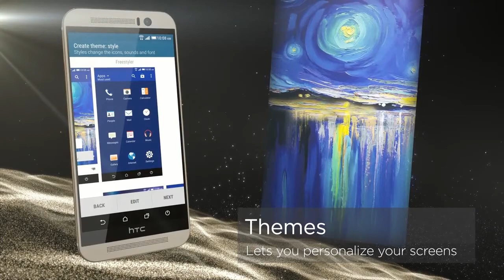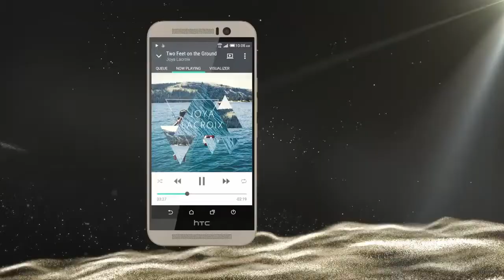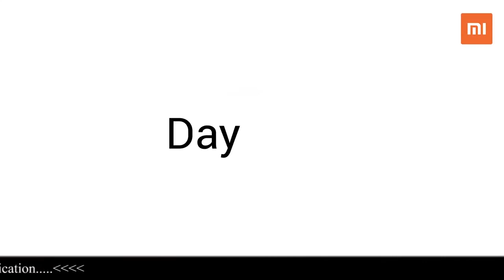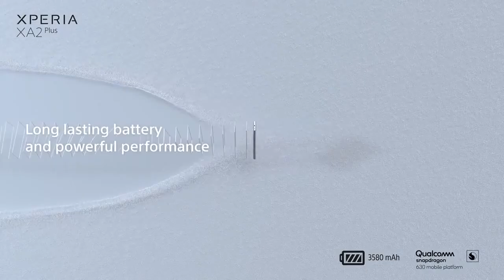TOP 10 Best Smartphones 2019 5000mAh Battary 6GB RAM 128 GB Storage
TOP 10 Best Smartphones 6GB RAM   128 GB Storage